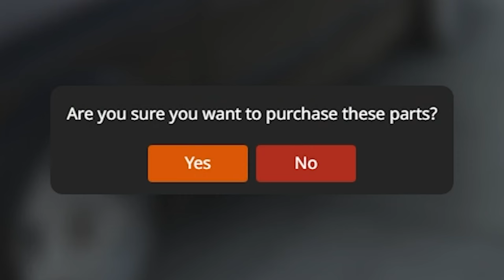Slamming My Car in More Ways than One! / Career Mode : Part 1.5 / BeamNg.drive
Last Vid!

Game: BeamNG.drive